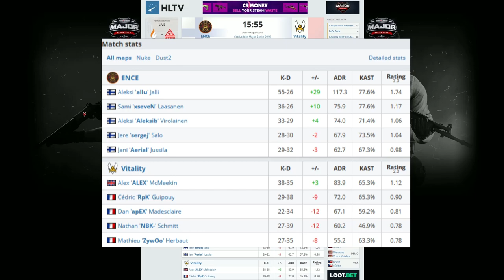CS:GO Starladder Berlin 2019 - Champion Stage Pick Em Predictions [Deutsch/german] -|ALMO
!!!ÖFFNE MICH!!!

► Mein Equipment